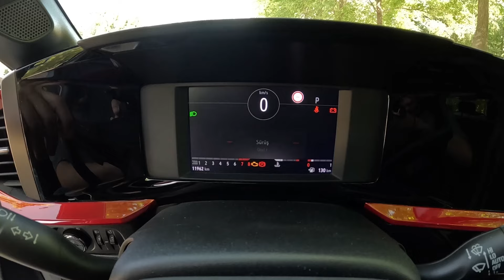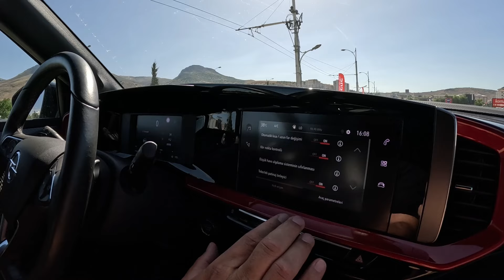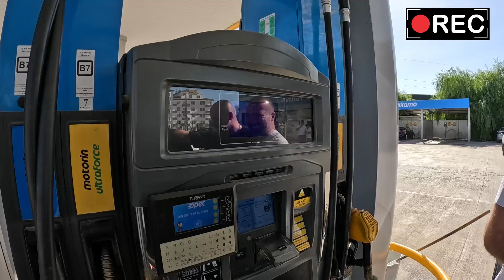2022 Opel Mokka İnceleme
Kullanıcı tecrübeleri paylaşmak adına arkadaşlarımın kullandığı araçları beraber gözlemlemeye ve artı ve eksi yönlerini değerlendireceğimiz bir seriye başlıyoruz.